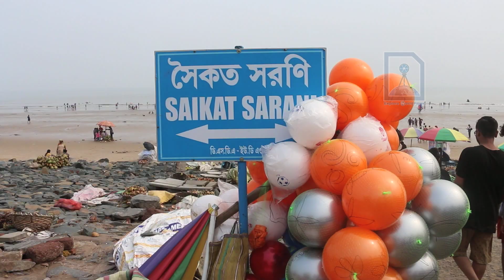A lady riding a horse on Digha Beach